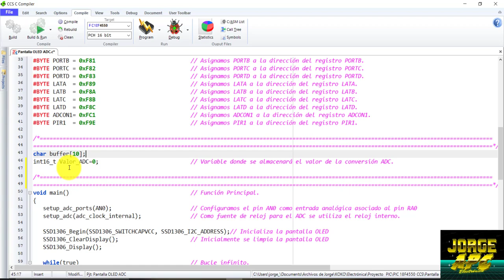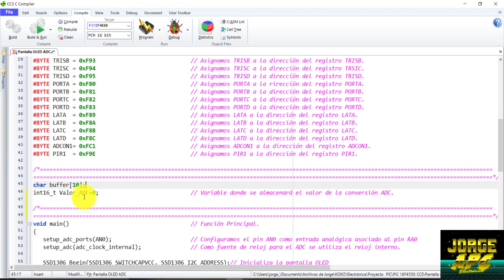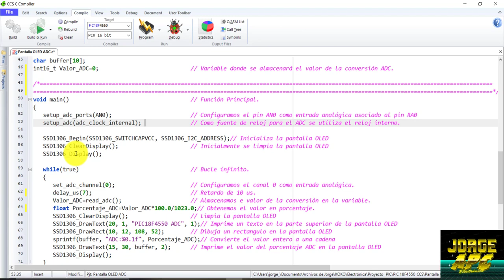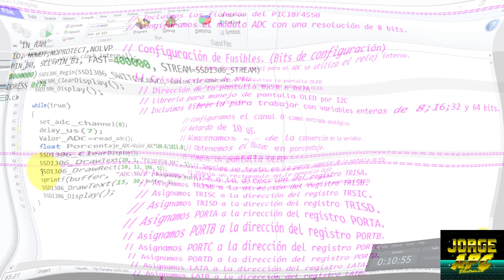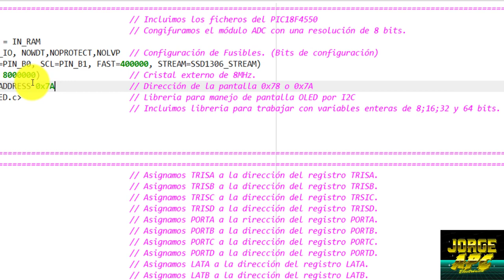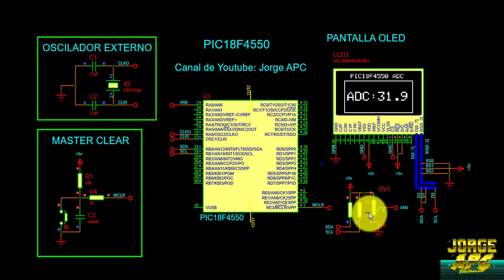PIC18F4550 ¿Cómo configurar una pantalla OLED SSD1306? CCS PIC C COMPILER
En este ejemplo se utiliza una pantalla OLED SSD1306 conectada al PIC18F4550 y se utilizó la entrada analógica AN0-RA0 módulo ADC para conectar un potenciómetro de 10K.
En el programa se convertirá el valor de voltaje de 0 a 5v en su respectivo valor en porcentaje.

Jorge APC